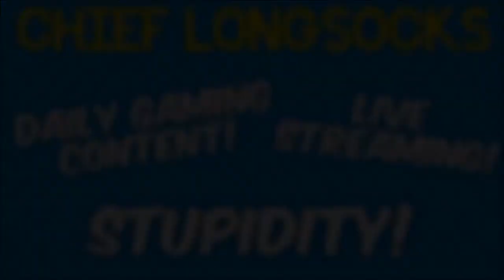ARK Ragnarok Gameplay - EP16: Ovis Taming!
Hey All! Today we get to work on taming up some Ovis in ARK Ragnarok! Hope you enjoy!

Intro and Outro taken from the song Neogenesis by Andrew Kogan